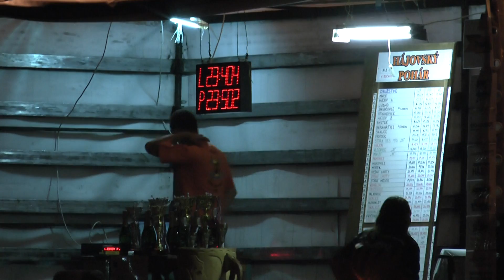Hukovice ženy Hájov 30 8 2014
10.kolo BLHPS v Hájově /okr.NJ / 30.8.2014